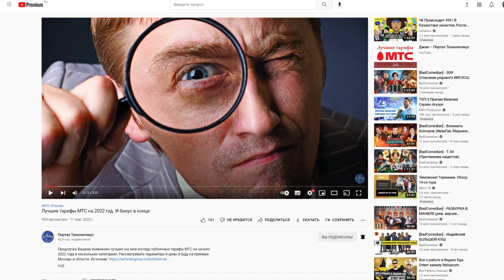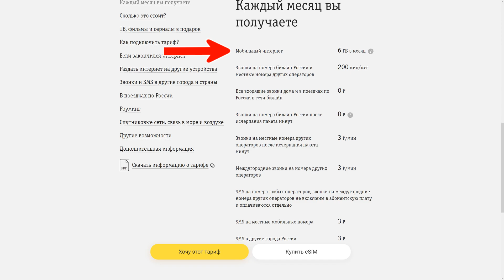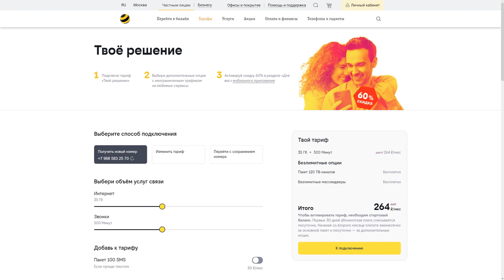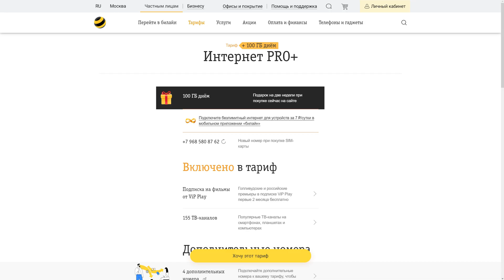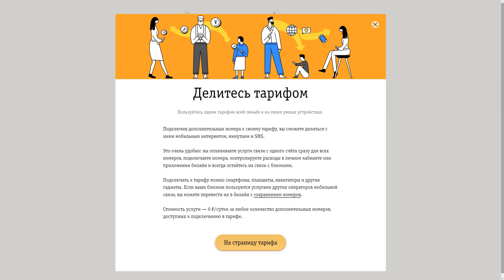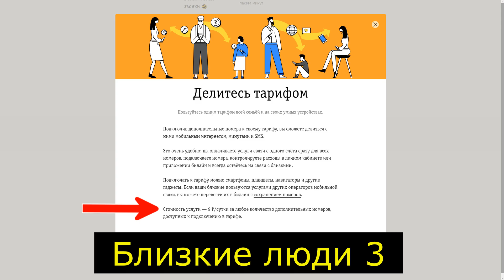Лучшие тарифы Билайн на 2022 год. И бонус в конце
Что может предложить Билайн своим абонентам в начале 2022 года? Какие тарифы заслуживают внимания? Я выбрал лучшие тарифы оператора в нескольких категориях и предлагаю Вам с ними ознакомиться. Рассматривать параметры и цены я буду на примере Москвы и области. Источник